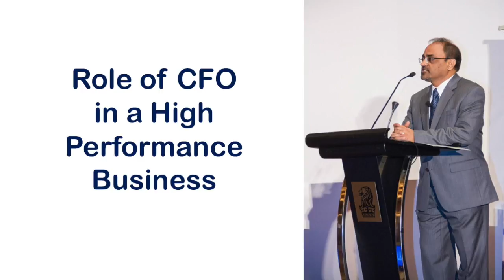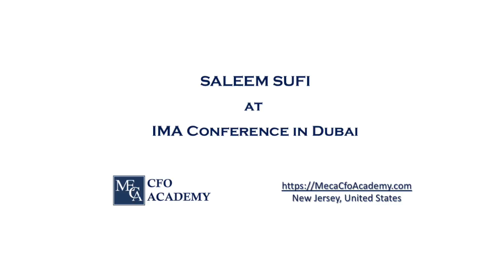Role of CFO in a High Performance Business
Speech by Saleem Sufi at IMA Conference in Dubai